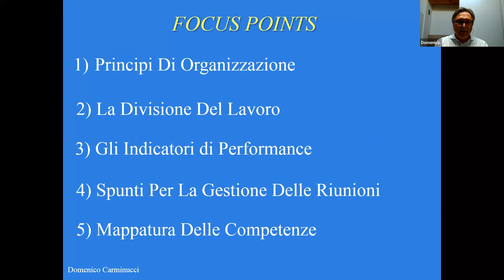Seminario Organizzazione e Gestione delle Risorse Umane - Domenico Carminucci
Seminario Organizzazione e Gestione delle Risorse Umane - 12 Luglio 2022
Domenico Carminucci | Responsabile Organizzazione Aziendale
Principali aspetti inerenti il funzionamento delle Organizzazioni, quindi divisione del lavoro e interdipendenze, le forme strutturali di un organigramma